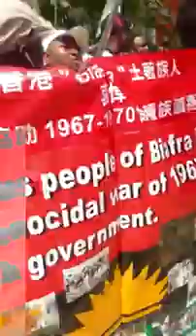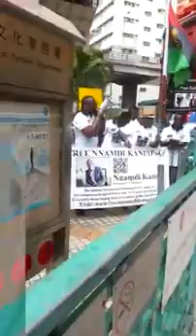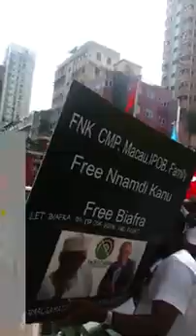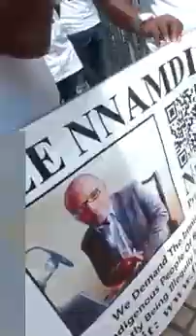22 September 2021